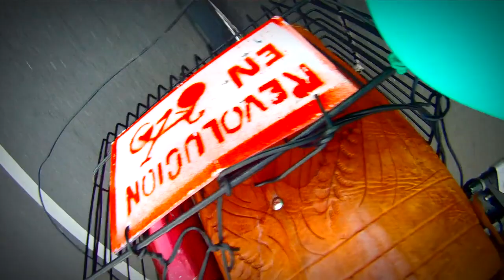DUM DON TOCATA - "Invasión de Bicicletas"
Dum Don Tocata
"Invasion de Bicicletas"
Agredecimientos: a la FABRICICLETA  , a Masa Critica BS As.
Edicion: Santiago Luchini